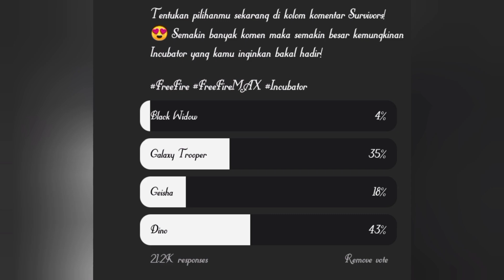Indonesia Server Free M1887 Skin & Next Incubator 🔥 ff indonesia server new event today 🎯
SEARCHING:-
Free fire
FF company
ndonesia server ff redeem code
ndonesian free fire redeem code
ff rewards indonesia server redeem code
today redeem code for free fire indonesia server
indonesia server new event,jkt48 free fire
indonesia server
indonesia server new event
free fire indonesia new event
free fire indonesia server new event today

1.Garena Free Fire Indonesia Live
2.Garena Free Fire Brazil Live
3.Garena Free Fire Brasil Live
4.Garena Free Fire India Live
5.Garena Free Fire Singapore Live
6.Garena Free Fire Thailand Live

This Channel Original Content Creator, ind alex444 channel only makes its own videos, does not copy from any other channel,